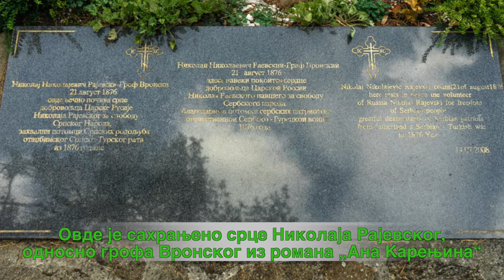Manastir Svetog Romana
Pripada grupi manastira koji su podignuti pre Nemanjića. Sagrađen je nad grobnicom prepodobnog Romana, velikog isceljitelja i čudotvorca rođenog u IX veku. Bio je učenik čuvene Ohridske škole svetog Klimenta. U manastiru je sahranjeno i srce pukovnika Nikolaja Rajevskog koji je Lavu Tolstoju poslužio kao inspiracija za lik Vronskog u romanu „Ana Karenjina“.